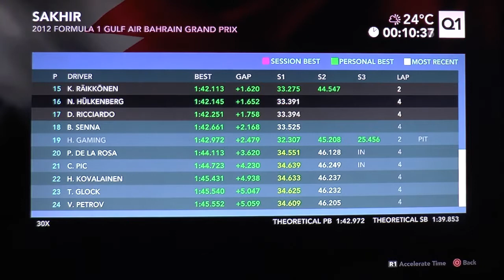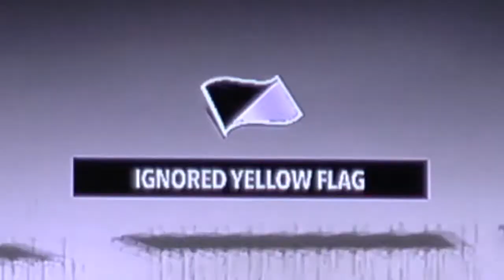SO MANY PENALTIES | F1 2012 Season 1 Part 4